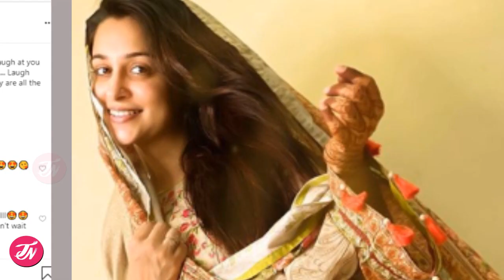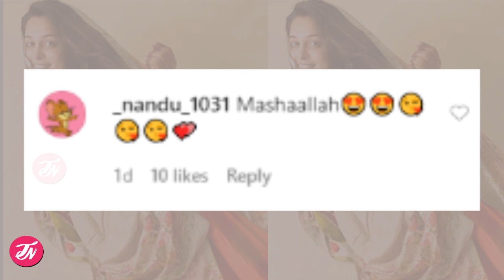Dipika Kakar Reply To Trollers On Salwar-Suit Question After Shoaib Ibrahim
Dipika Kakar Reply To Trollers On Salwar-Suit Question After Shoaib Ibrahim .Tv Actress Slams A Fan On Social Media For Asking Why She Wear Salwar Suit Most Of The Time?..